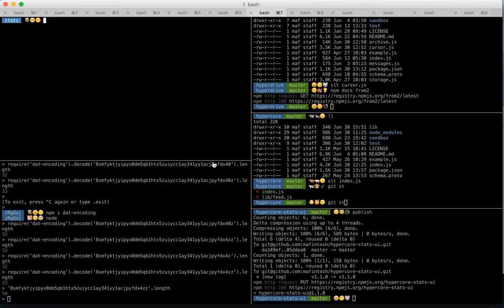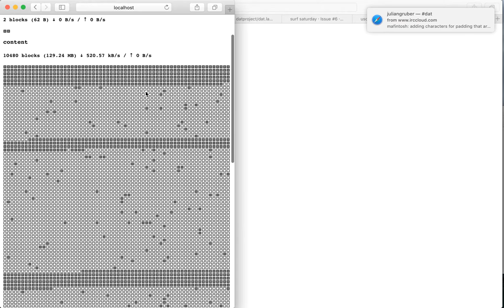dat video demo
a demo of video streaming over dat. it's streaming sintel.mp4 from a remote peer. you'll notice that it will priotize certain ranges of the file when seeking through the video, falling back to random download